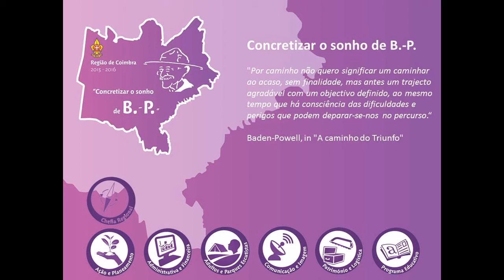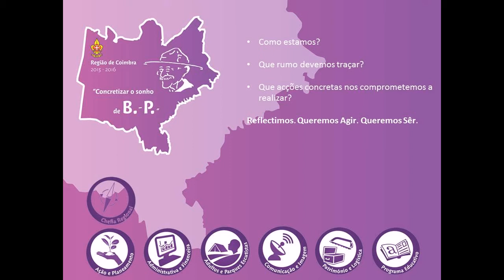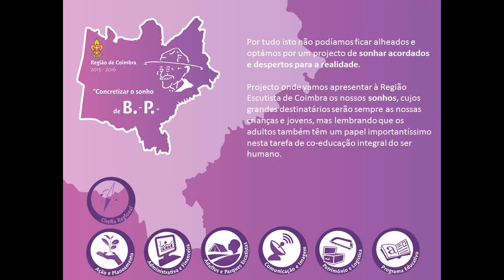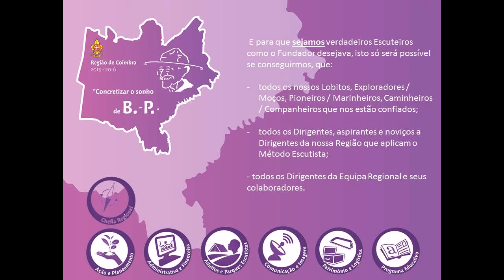Concretizar o sonho de Baden-Powell